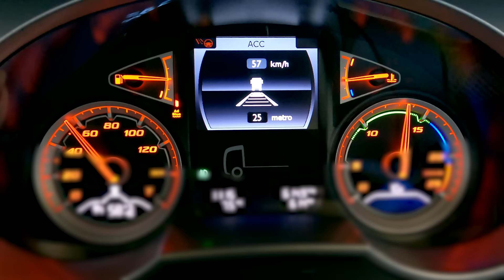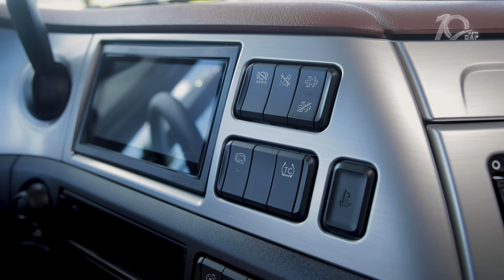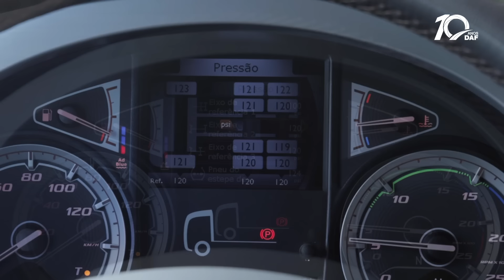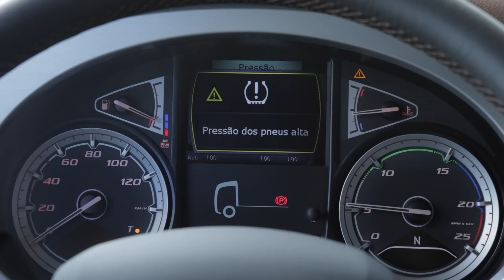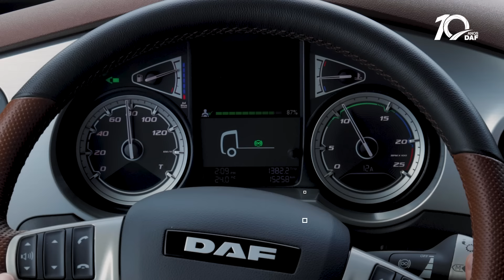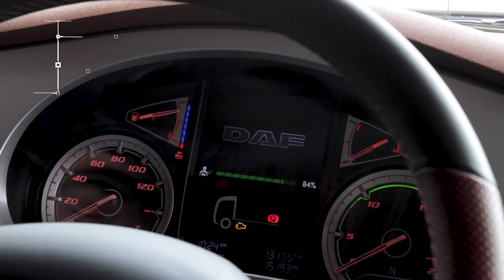NOVA SÉRIE: TECNOLOGIAS DAF | Fique por dentro!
Os caminhões DAF são equipados com diversos sistemas tecnológicos que aumentam a segurança dos motoristas nas mais variadas situações. Para apresentar todos esses diferenciais, convidamos o instrutor técnico da DAF Caminhões Brasil, José Assunção, que explicou em detalhes os funcionamentos dos mais importantes sistemas de segurança dos caminhões da marca. Assista ao vídeo e fique por dentro!